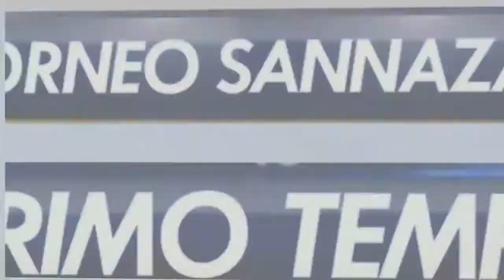BEVERLY INPS VS AC CIS (VIII GIORNATA SERIE D SUMMER EDITION)